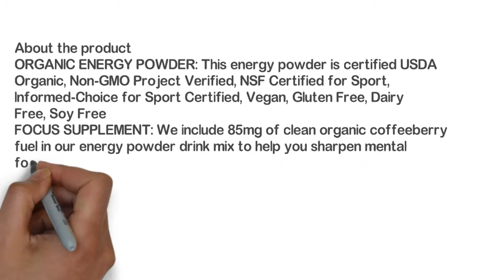Garden of Life Sport Organic Pre Workout Energy Plus Focus Vegan Energy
ORGANIC ENERGY POWDER: This energy powder is certified USDA Organic, Non-GMO Project Verified, NSF Certified for Sport, Informed-Choice for Sport Certified, Vegan, Gluten Free, Dairy Free, Soy Free
FOCUS SUPPLEMENT: We include 85mg of clean organic coffeeberry fuel in our energy powder drink mix to help you sharpen mental focus during your workout
PRE WORKOUT DRINK: Our pre workout powder for men and women gives you a fast burst of energy with a unique nitric oxide blend consisting only of organic veggies including Organic Kale, Spinach and Beets rich in nitrates
VEGAN ENERGY DRINK: Since Vitamin B12, an important nutrient required for fat and carbohydrate metabolism, is often depleted in athletes and vegans we added 220mcg of whole food vitamin B12 to optimize energy production and reduce fatigue
PRE WORKOUT POWDER: Drink our Energy + Focus energy powder 20 minutes before workout